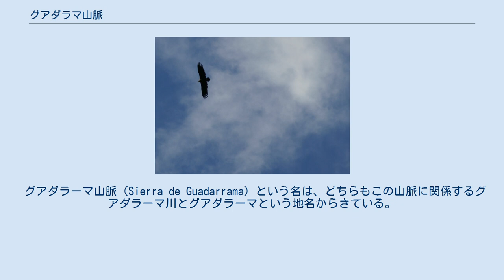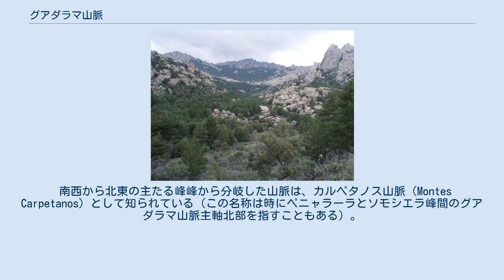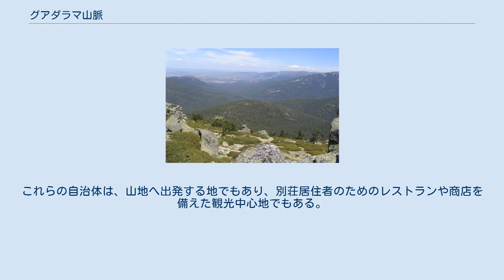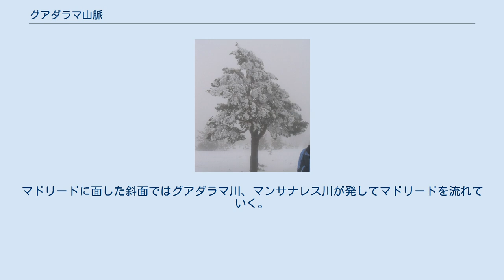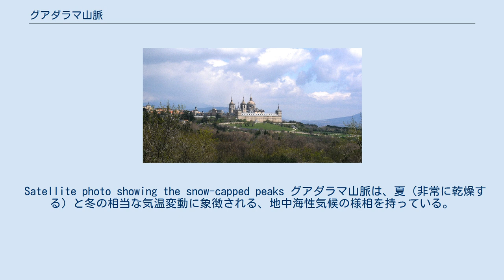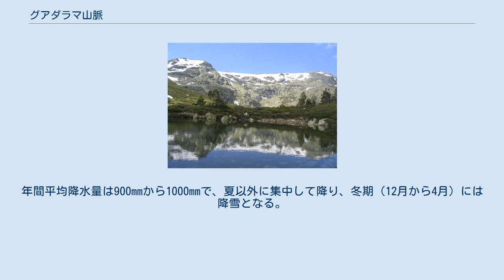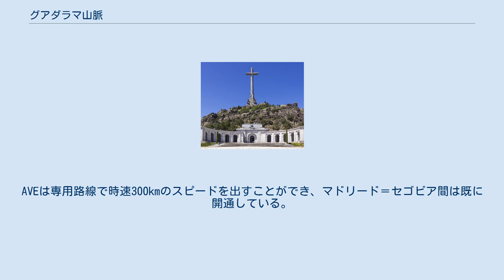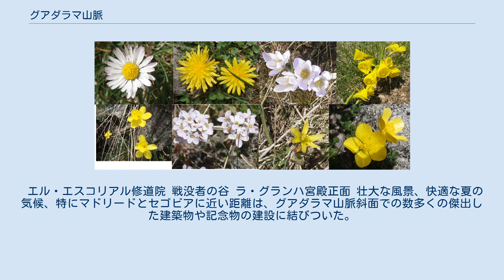グアダラマ山脈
衛星写真。
赤色の円形の場所がグアダラーマ山脈 最高峰のペニャラーラ ラ・ペドリサ峰 グアダラーマ山脈 （スペイン語:Sierra de Guadarrama）とは、イベリア半島中央部にある山脈。
セントラル山系の約半分を占め、アビラ県のグレドス山地、グアダラハーラ県のアイリョン山地の間にある。
 グアダラーマ山脈（Sierra de Guadarrama）という名は、どちらもこの山脈に関係するグアダラーマ川とグアダラーマという地名からきている。
グアダラーマという言葉は、『砂の川』を意味するアラビア語からきている。
Guadはwadi（川）から、arramaはal-rama（砂の）をそれぞれ意味する。
名前は、アラブ人がスペインを支配した時代（722年-1492年）に川につけたとされ、レコンキスタ後ですら名前は通貨の中に残ったのだった。
 山脈は南西から北東へ向け伸び、南のマドリード県、北のアビラ県とセゴビア県に伸びる。
全体のおおよその長さは80km、最高峰はペニャラーラ（2,428m）である。
 山脈の植生は、豊かなヨーロッパアカマツの森、低い傾斜地のオークとウバメガシの低木林で特徴づけられる。
一方、山の頂上は灌木を満たした牧草地が占めている。
山脈には色々なほ乳類、スペインアイベックス、ダマジカ、ノロ、イノシシ、ヨーロッパアナグマがおり、様々なイタチ属、ヨーロッパヤマネコ、アカギツネ、そしてノウサギがいる。
山中の湖と貯水池には、イベリアカタシロワシ、クロハゲワシといった猛禽類同様様々な種類の水鳥がいる。
 マドリード付近で山脈は、込み入った状況となっている。
この地域では今日、数多くの峠や鉄道路がそばで横断しており、非常に完成された観光基盤を維持している。
そして様々な山地スポーツに結合している。
山の自然環境に危険な状況が、山地でつくられている。
 ペニャラーラ 全長でおよそ80km、南東から北西方向で広がる。
グアダラーマ山脈は、イベリア半島のメセタを南北に分ける自然の境界である。
この山脈はセントラル山系の一部をなす。
 山脈の基盤は標高900mから1200mの間に位置する。
山脈の主要な峰峰は、平均1000m以上の地形上の傑出を持つ。
最高峰であるペニャラーラは標高2.428mである。
山脈の範囲は、アルベルチェ川谷（グラドス山地を分割している）で始まりソモシエラ峠で終わる。
ソモシエラ峠はタグス川流域とドゥエロ川流域との間の水理学上の境界となっている。
山脈は、ハラマ川、グアダラマ川、マンサナーレス川のような多様な山を水源とする河川が、タグス川とドゥエロ川に注ぐのに寄与している。
 南西から北東の主たる峰峰から分岐した山脈は、カルペタノス山脈（Montes Carpetanos）として知られている（この名称は時にペニャラーラとソモシエラ峰間のグアダラマ山脈主軸北部を指すこともある）。
全長15kmのカルペタノスの準山地はマドリード州プエルト・デ・ナバセラダで始まり、平均標高はモルクエラ峠まで2000m以上である。
モルクエラ峠からカルペタノス山脈の山脈は、ロソヤ川にとハラマ川が合流する地点まで下降する。
カルペタノスの最高峰は、標高2383mのカベサス・デ・イエロ峰である。
 カルペタノス山脈とグアダラーマ山脈の主な範囲内にはロソヤ谷がある。
ロソヤ谷はセントラル山地有数の美しい谷である。
冬にはスキー客で大勢の観光客をひきつけ、夏も同様に人々が集まる。
グアダラマ山脈の別の西部は、キンタナル山脈と呼ばれ、全体がセゴビア県に含まれ、フエンフリア峠で始まる。
全長は11kmで、2000mを超える峰をいくつか持っている。
 カルペタノス山脈とキンタナル山脈に加え、山裾のより小さな山の一連はグアダラーマ山脈の主な範囲内にある。
 冬のマリチオサ峰 エレスマ川の小さな天然のプール グアダラマ山脈は、メセタに属す南部の準高原と北の準高原とのプレートの衝突の結果生まれた。
山脈を形成するのは花崗岩質の棚上台地であったが、山脈は6550万年前に始まった新生代につくられ、ローラシア大陸とゴンドワナ大陸の衝突でパンゲアが生まれる間にあたる古生代に、ヘルシニア造山運動（en）で下に下げられた。
この形成以降、山脈は顕著に浸食されてきた。
山脈の北部南部で多くの山頂部が平坦なのはそのためである。
これらの理由から、グアダラマ山脈を形成する地質はピレネー山脈やアルプス山脈、アンデス山脈、ヒマラヤ山脈の地質より...